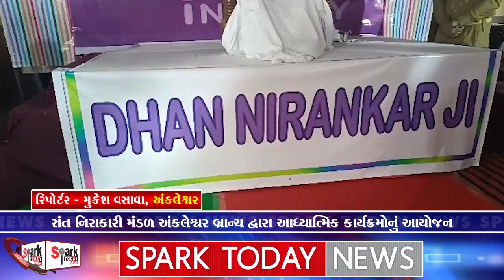સંત નિરાકારી મંડળ અંકલેશ્વર બ્રાન્ચ દ્વારા આધ્યાત્મિક કાર્યક્રમોનું આયોજન 2023 | Spark Today News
સંત નિરાકારી મંડળ અંકલેશ્વર બ્રાન્ચ દ્વારા  આધ્યાત્મિક કાર્યક્રમોનું આયોજન